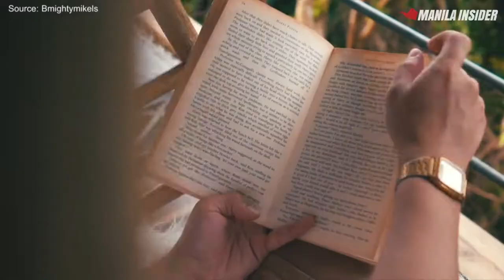The Birdhouse El Nido v1